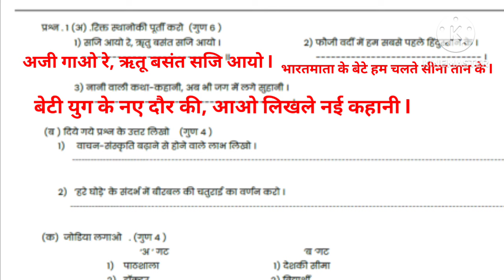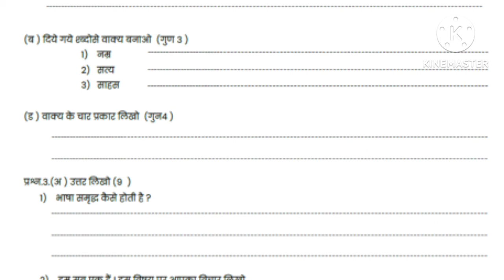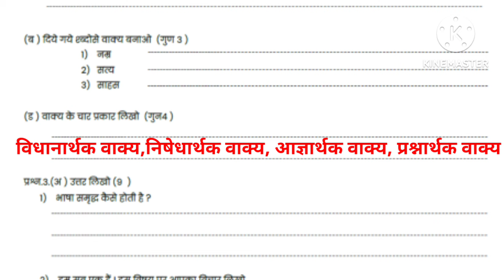संकलित चाचणी 2(2024) /सातवी हिंदी/नमुना प्रश्नपत्रिका/Sankalit Chachani 2 Seventh Hindi Sample Paper